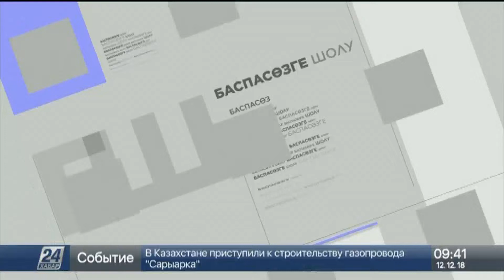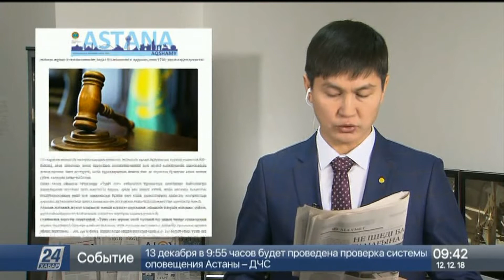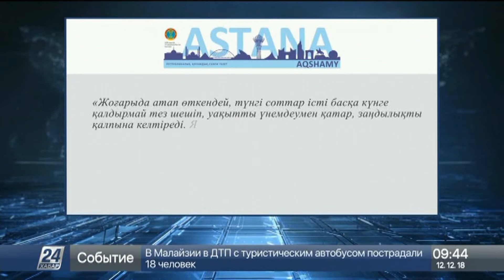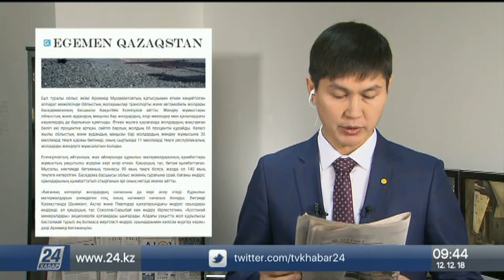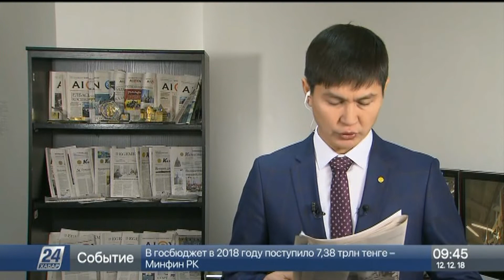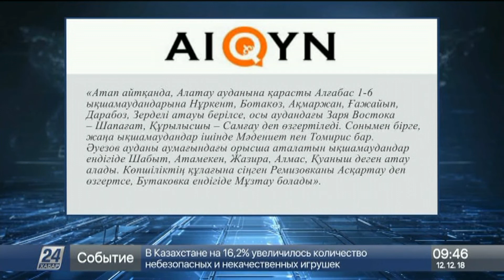Елімізде көлеңкелі экономикамен күрес күшейтіледі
«Көлеңкелі экономикамен» күрес күшейе түседі деп жазады Жамбыл облыстық «Арай» газеті. Экономиканың ілгерілеуі ел дамуына негіз болатындығы жасырын емес. «Алайда ел экономикасынан бұрын құлқынның қамын күйттейтіндердің ісі саланың дамуына тежеу болатыны тағы бар» дейді мақала авторы Шынболат Күзекбаев. Президент «Қазақстандықтардың әл-ауқатының өсуі: табыс пен тұрмыс сапасын арттыру» атты биылғы Жолдауында экономикадағы көлеңкелі айналымды кем дегенде 40 пайызға қысқартуды тапсырған болатын. Автор осы мәселеге қатысты Жамбыл облысында атқарылып жатқан істер жайында мынадай статистика келтіреді.